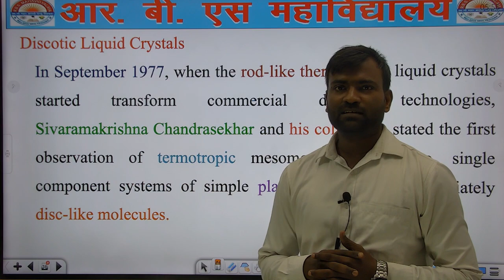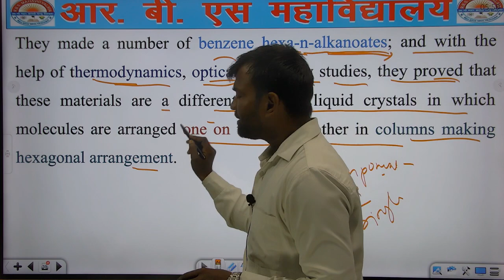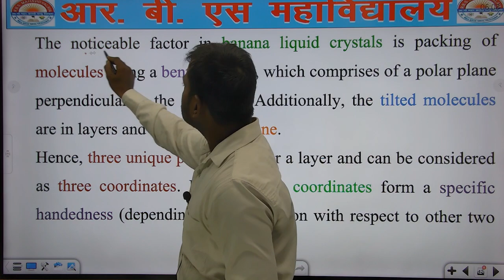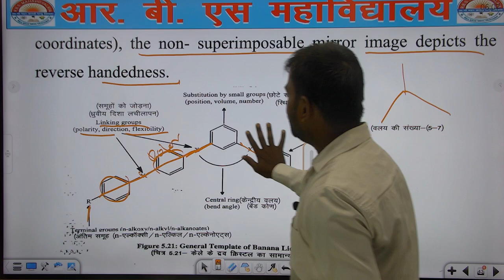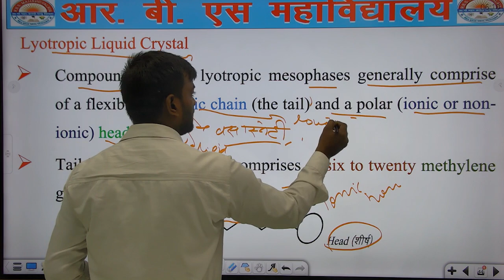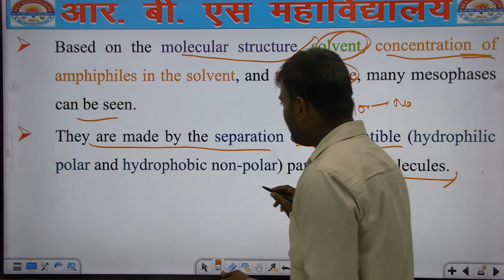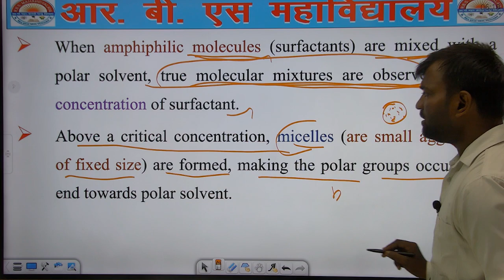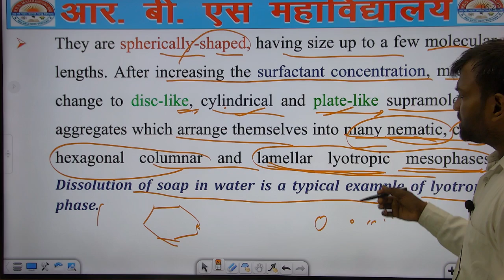B.Sc. 3rd Semester || Discotic, Banana and Lyotripic Liquid Crystal || By Dharmendra Sir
@Discotic liquid crystal @Banana liquid crystal @@Lyotropic liquid crystal
यदि आप 12th कर चुके हैं और आप B.A, B.Com, B.Sc, B.Sc(Ag.), D-Pharma, LLB, B.Ed, D.ElEd, या अन्य किसी भी Course में एडमिशन लेना चाहते हो, तो अभी संपर्क करें:- 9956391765.